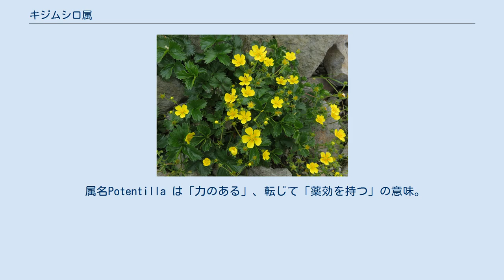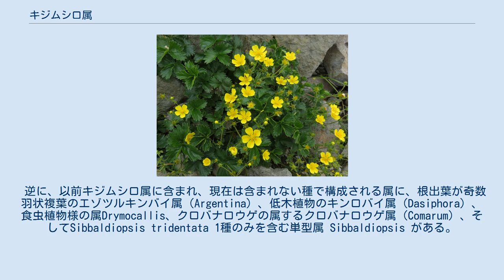キジムシロ属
キジムシロ属（キジムシロぞく、Potentilla）はバラ科バラ亜科の属の一つ。
 多くの種が多年草で、一部が1年草、越年草または小低木。
葉は互生し、奇数羽状または掌状の複葉となり、托葉は葉柄に合着する。
花は黄色または白で、まれに暗紅紫色で集散花序となる。
萼は5深裂し、花弁は5枚。
北半球の温帯以北に分布し、300種以上知られており、日本には約20種ある。
 属名Potentilla は「力のある」、転じて「薬効を持つ」の意味。
 以前は全て別とされていたヘビイチゴ属（Duchesnea ）、Horkelia 属、Ivesia 属は、今日しばしばキジムシロ属に含められる。
 逆に、以前キジムシロ属に含まれ、現在は含まれない種で構成される属に、根出葉が奇数羽状複葉のエゾツルキンバイ属（Argentina）、低木植物のキンロバイ属（Dasiphora）、食虫植物様の属Drymocallis、クロバナロウゲの属するクロバナロウゲ属（Comarum）、そしてSibbaldiopsis tridentata 1種のみを含む単型属 Sibbaldiopsis がある。
 また、メアカンキンバイは、タテヤマキンバイ属 Sibbaldia に含められる。